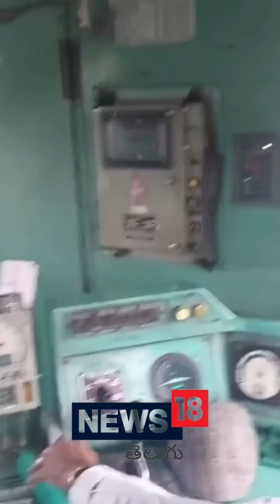Loco Pilot stops train to save Cows | News18 Telugu